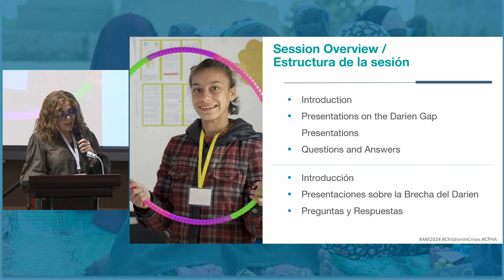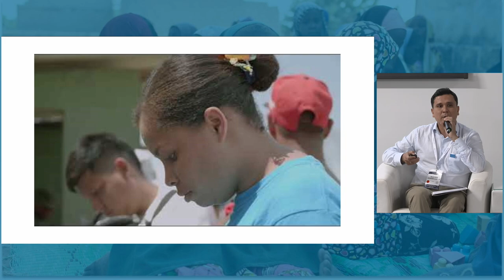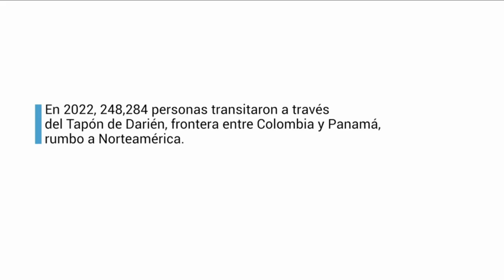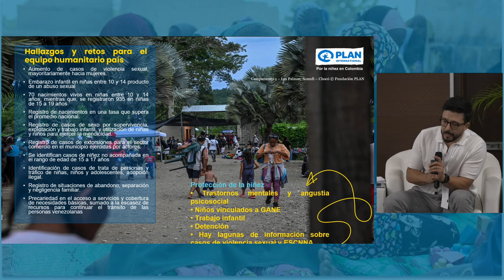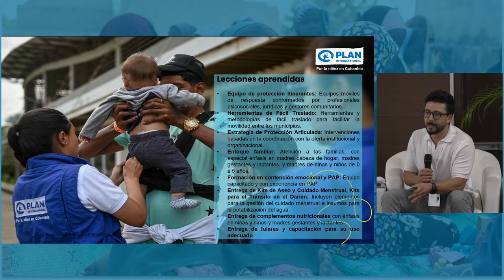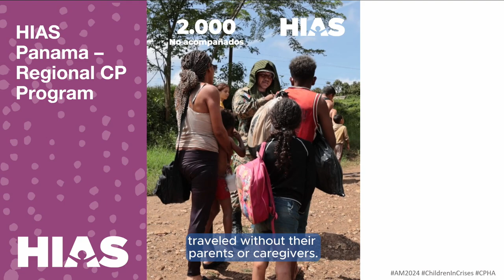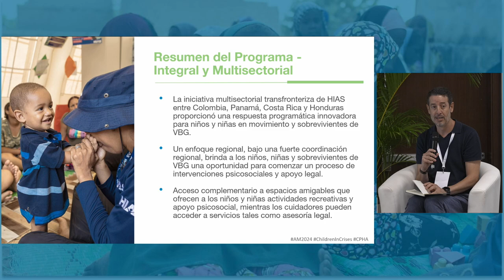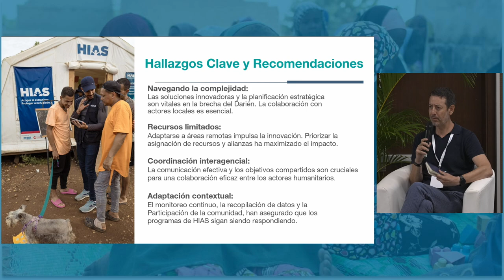Sesión temática 3.1 | Protección de la Niñez en el Paso del Darién - Compartir retos y soluciones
niñas y adolescentes en acciones humanitarias - Sesión Temática 3.1 | Protección de la Niñez en el Paso del Darién - Compartir retos y debatir
soluciones